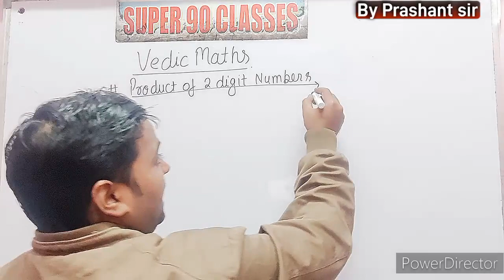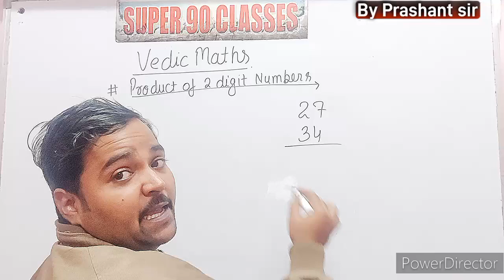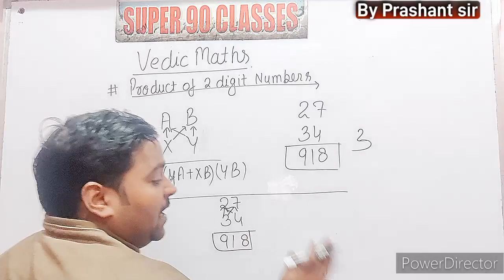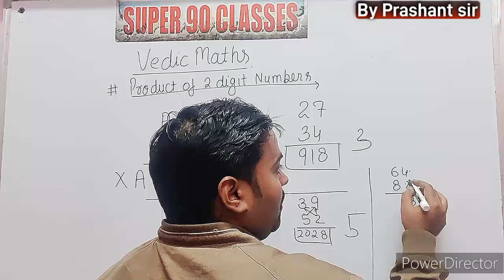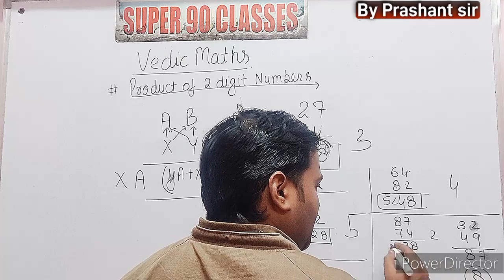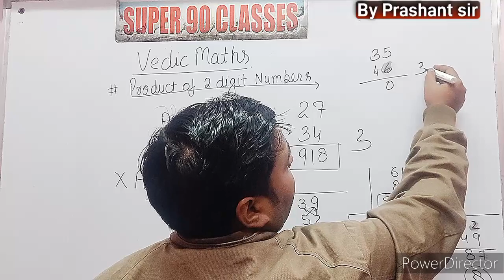Product of 2 digit number by Vedic maths.//shortcut trick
this is concept used as shortcut method of product of 2 digit number.